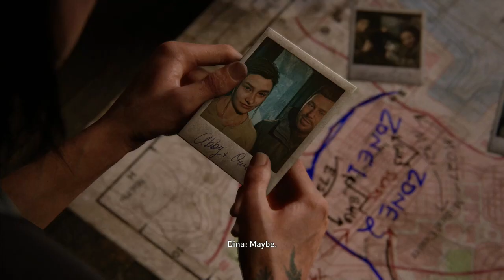The Last of Us Part 2 Remastered | Hillcrest | PS5 Gameplay